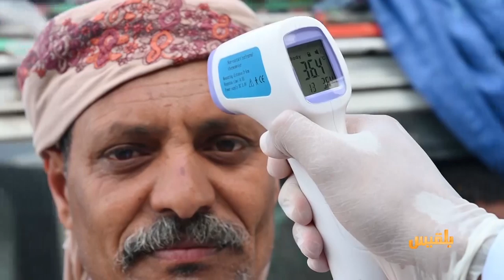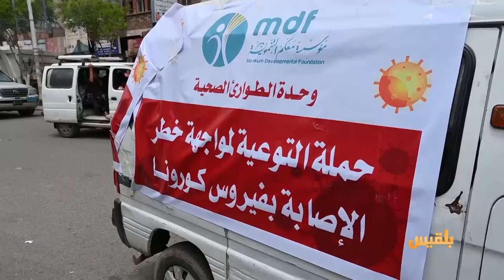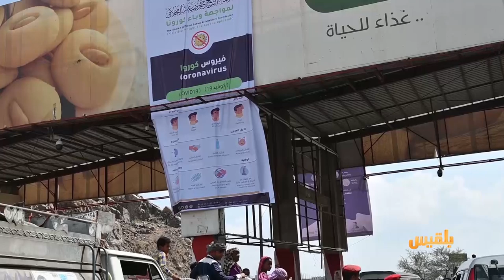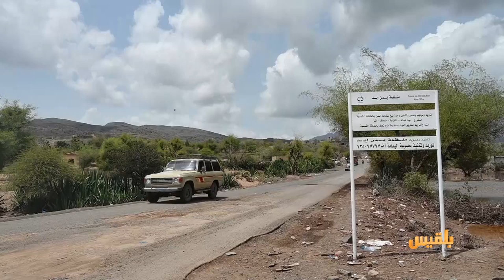الحالمة | تعز.. مبادرات مجتمعية للإسهام في جهود الوقاية من كورونا | تقديم : آفاق الحاج